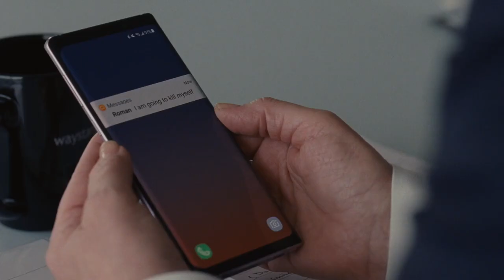every roman and gerri interaction in succession